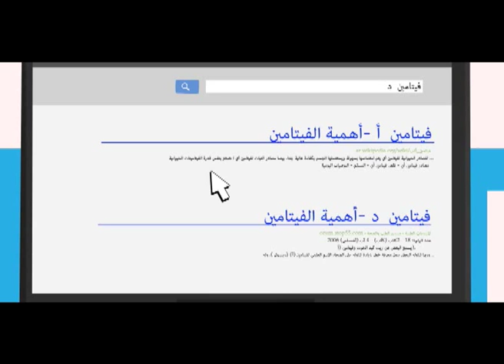Salem - Vitamin D سالم - فيتامين د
In this episode, Salem uses his computer skills to find out the benefits of Vitamin D.
في هذه الحلقة، يستغل سالم مهاراته في استخدام الكمبيوتر لمعرفة فوائد فيتامين د.